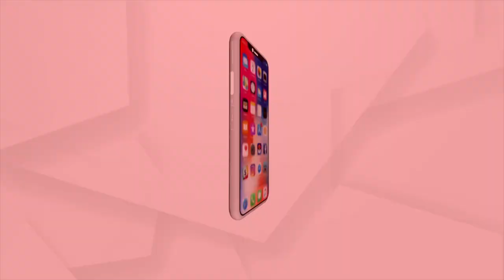ନୂଆଦିଲ୍ଲୀର ଯନ୍ତରମନ୍ତରରେ ବିଶ୍ବ ହିନ୍ଦୁ ପରିଷଦର ଆନ୍ଦୋଳନ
ଗତକାଲି ନୂଆଦିଲ୍ଲୀରେ ଶ୍ରୀ ଜଗନ୍ନାଥ ହେରିଟେଜ କରିଡର ପ୍ରୋଜେକ୍ଟ ନେଇ ବିଶ୍ୱ ହିନ୍ଦୁ ପରିଷଦର ପ୍ରେସ ମିଟ ପରେ ଆଜି ଯନ୍ତରମନ୍ତରରେ ଆନ୍ଦୋଳନ ହୋଇଛି । ଶ୍ରୀ ମନ୍ଦିର ସୁରକ୍ଷା ଅଭିଯାନ ପକ୍ଷରୁ ହେଉଥିବା ଏହି ଆନ୍ଦୋଳନରେ ଅନେକ ସଂଖ୍ୟାରେ ପ୍ରବାସି ଓଡ଼ିଆ ଯୋଗ ଦେଇଛନ୍ତି